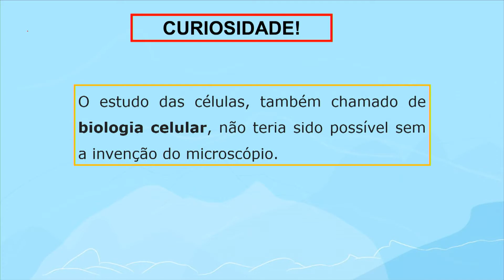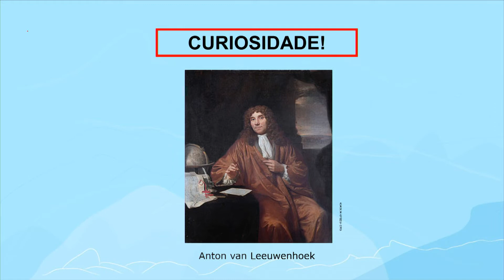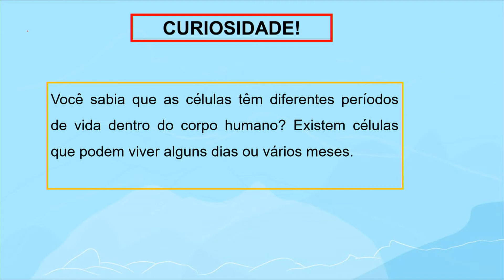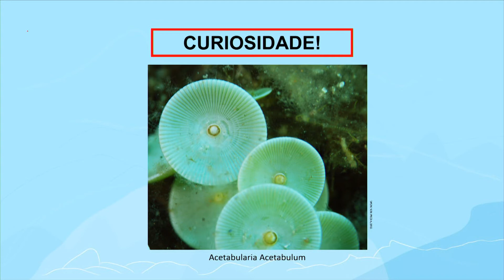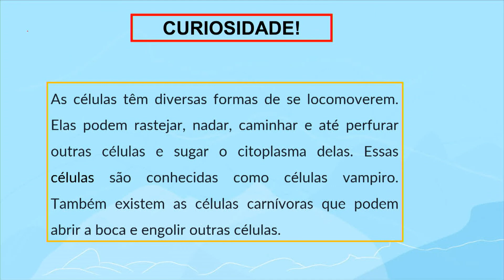Organização das células | Rioeduca na TV – Curiosidades - 5º Ano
A professora Aline Florido apresenta a aula Organização das células.
Habilidades trabalhadas: Explicar a organização básica das células e seu papel como unidade estrutural e funcional dos seres vivos.